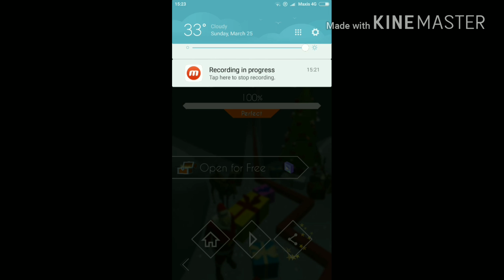Re-upload Dancing Line The Christmas Eve - No lag version